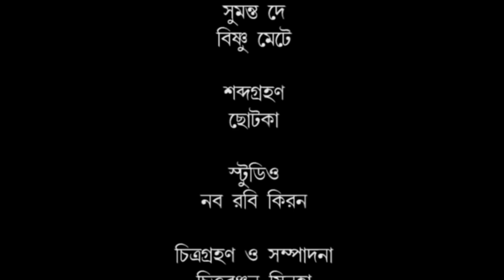Lokosure Rishi Chakraborty | Bengali Folk Song | বাংলা লোকগীতি | NRK Studios presentation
11:02 - 14:42 - আসরেতে হাজির আজি
15:15 - 20:35 - করি মানা কাম সারে না
22:43 - 30:54 - নাও ছাড়াইয়া দে
33:57 - 41:01 - কী হলো রে জান
43:37 -  48:08 - বিষম জ্বালা
49:55 - 50:59 গাড়ি চলে না চলে না রে

বাংলার লোকগান মূলত গ্রাম বাংলার মানুষের জীবনের কথা, সুখ দুঃখের যাপনচিত্র৷ মৌখিকভাবে গাওয়া এইসব গান প্রজন্মের পর প্রজন্ম বহমান কেবল শুনে৷  সেইসব হারিয়ে যাওয়া মাটির গান আপনাদের জন্য নিয়ে এসেছেন ঋষি চক্রবর্তী৷

Folk songs of Bengal are mainly the life stories of villagers. These songs have been transferred down generation after generation orally. Rishi Chakraborty brings you such sweet melodious songs of life that somehow got lost in our daily hassles.

গায়ক - ঋষি চক্রবর্তী
যন্ত্রানুষঙ্গ - ছোটন সাহা, সুমন্ত দে,  বিষ্ণু মেটে
প্রযোজনা - অরিজিত মিত্র
ডিজিটাল পার্টনার - বেঙ্গল ওয়েব সলিউশন

bengalifolksong
Banglalokgeet
বাংলা লোকগীতি Arkichuchainamone
korimanakamsarena naocharaiyade garicholenare
folksong lalon shahabdulkarim nabarabikiran baul vatiyali majhirgaan